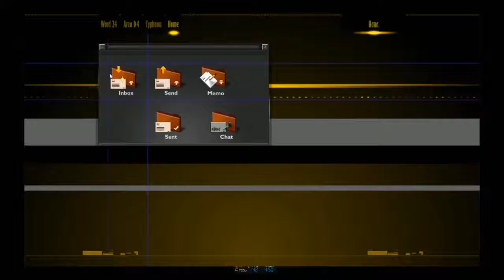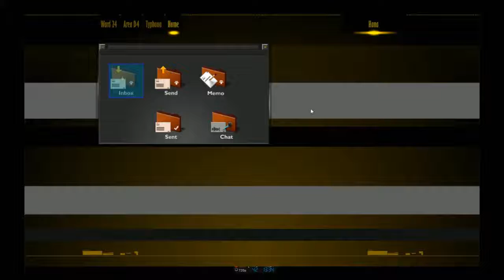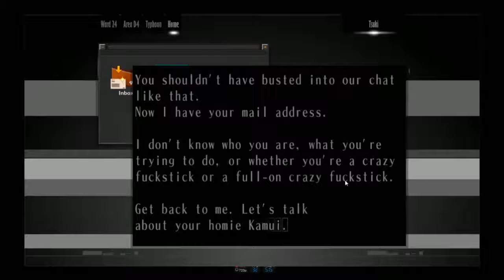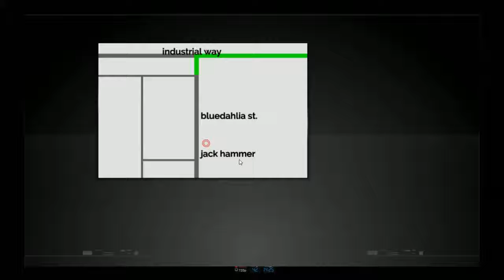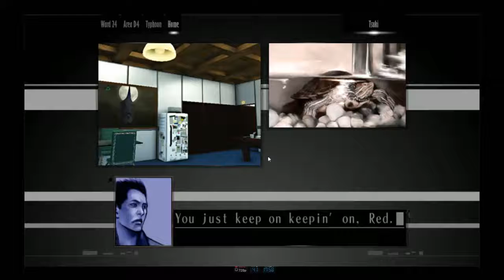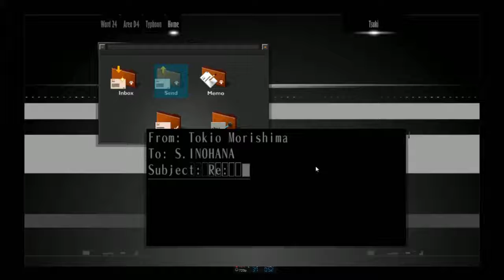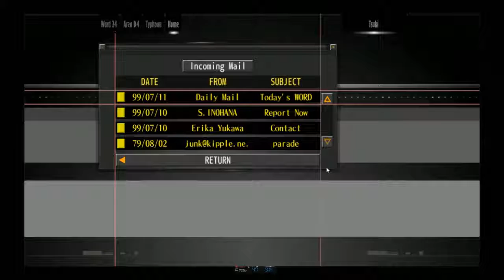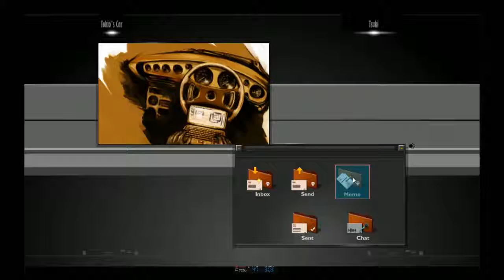Nora Plays The Silver Case - Part 12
The game will be fully remastered while still retaining the same feel and atmosphere of the original PSX version from 1999. It will also be fully localized into English for the first time ever, finally giving SUDA51 fans throughout the world the chance to enjoy The Silver Case.

Do you like this video? Then watch this! "INDIE HOUR - Mainlining"